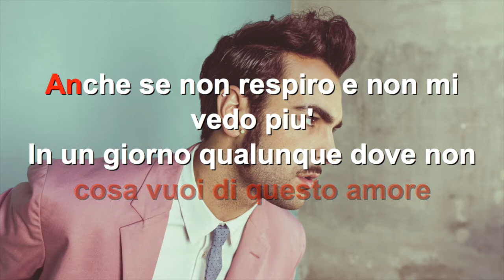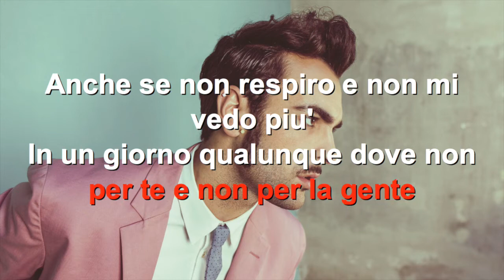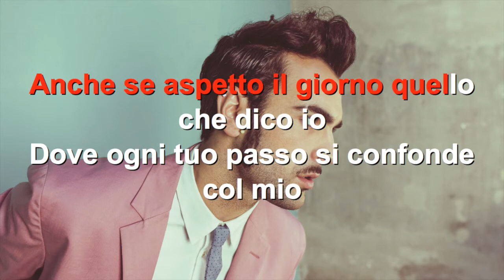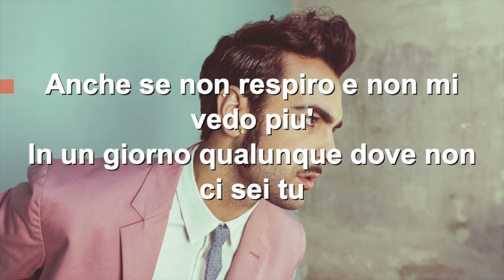Marco Mengoni - In un giorno qualunque - Karaoke con testo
Karaoke canzone In un giorno qualunque di Marco Mengoni